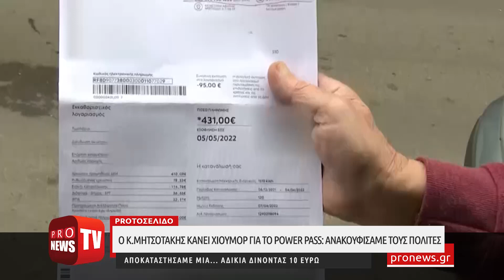Μητσοτάκης:«Ανακουφίσαμε πολίτες με χρήματα του Power Pass»! - Πόση ανακούφιση «αγόρασαν» με 40 ευρώ